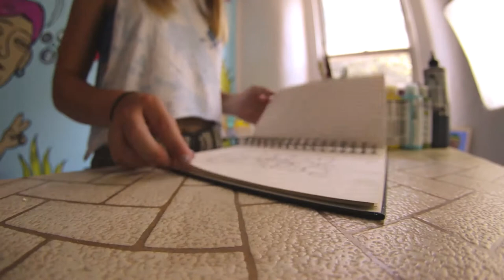PAINTING A NEW CHARACTER NAMED RYAN! |RIN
Created this new character in my studio today! This character is named Ryan and he has on a baseball helmet. Ryan likes to wear this baseball helmet all the time due to the fact of his clumsiness, He doesn't have the best balance... Ryan also likes to wear this helmet because it's makes him stand out amongst others. It makes him feel like himself.